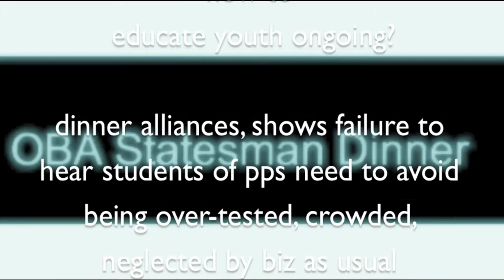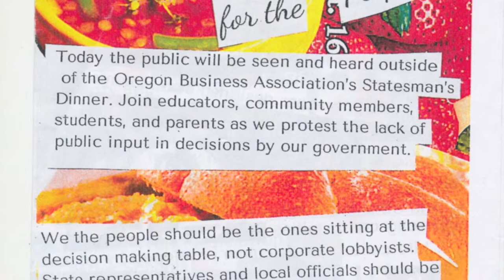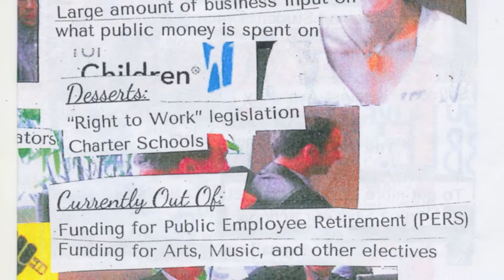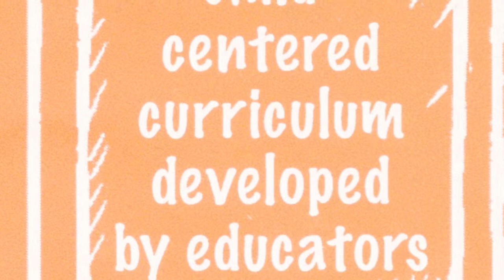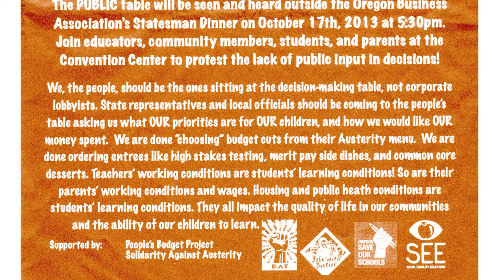20131017 oct 17 pps pat flier cleveland peoples table statesmans dinner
20131017 peoples table rally, ian's, reynolds', buel's fliers conv ctr statesmans dinner

old title: 20131017 thurs ian's, reynolds', buel's fliers conv ctr statesmans dinner peoples table rally

old title: 20131017 thurs ian's flier for convention center statesmans dinner peoples table rally protest

includes preamble bullets. a strike is not desirable but the children's future is actually on the line. happening is corporations are controlling everything including schools, note the sudden craze to legislate testing software.  corporations want all the profit each head of each child provides their bottom line. teachers are not needy but children are.  let the teachers speak for the contract they need.  instructors needs express a line of defense for the voice the children do not have.  if teachers are not allowed in the decision making process, are the children safe from profit motive?  on october 17 2013 legislators met with lobbyists with plans that affect education. at this event supporters of childrens basic needs and rights were turned away from entering the elites statesmans dinner party. party to play with taxes and corporate activity.  mainly lies.

orig title: cleveland
20131017 sos steve buel reynolds ore conv ctr ore bus ass, pat, portland teachers association, ops, carole smith,